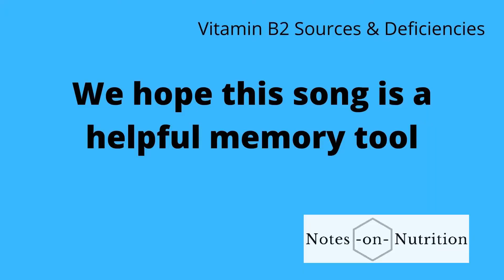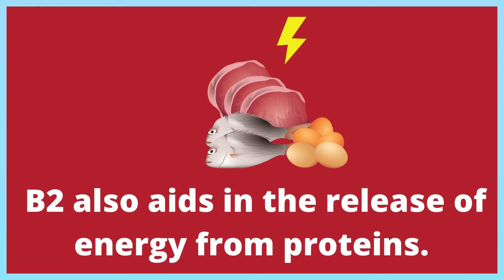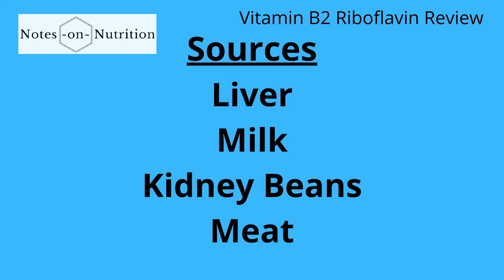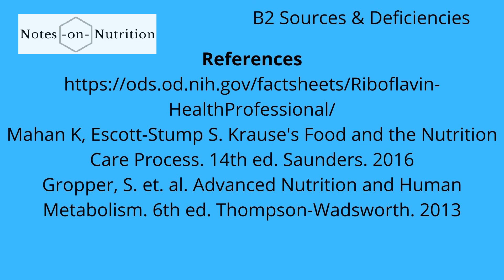Riboflavin Sources & Deficiencies